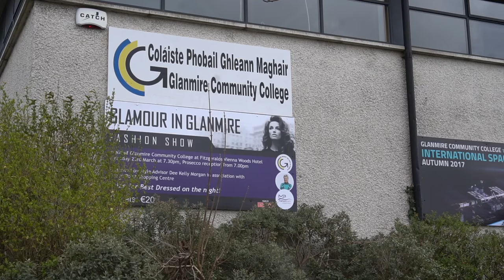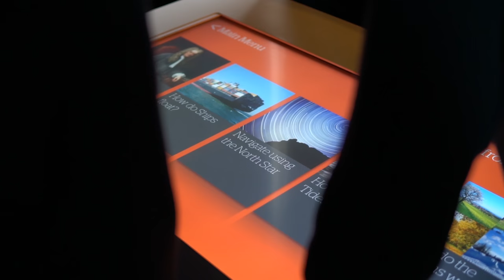Cork ETB's Glanmire Community College Launch ARISS Programme 1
This year Glanmire Community College will host a direct live feed with the International Space Station. Listen to some of our students and teachers who speak about the upcoming exciting event.